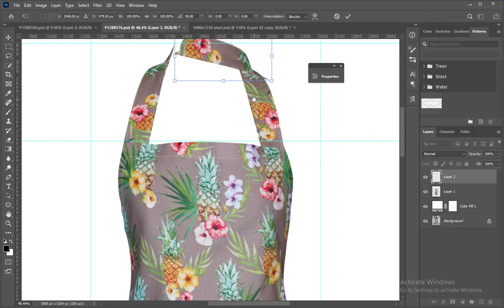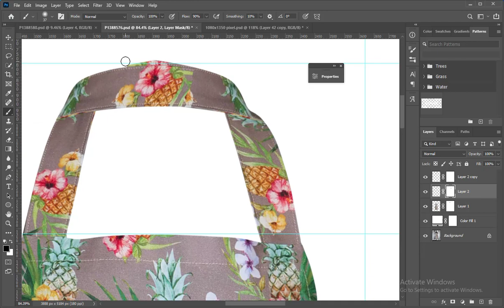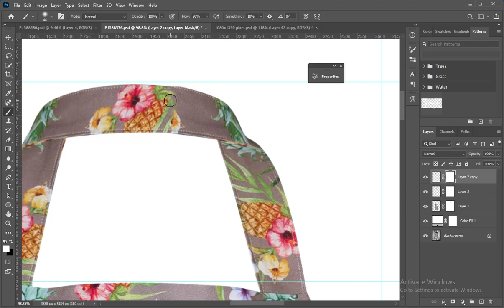How to fix apron strap in photoshop I Dummy back apron strap fix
Hi there,

In this video, I will show you how to fix the apron strap in photoshop step by step. After watching this video you can learn how to add an apron strap on the backside and create a professional apron without losing the strap in photoshop.

First, You select Lasso Tool(L) and select Apron left strap, and press Ctrl+j and then press Ctrl+T and rotate 90 c clockwise and do the same thing on the right side.

1) Always use Smart object
2) Always use a mask
3) Focus your work
4) Take time

Hope you like my Photoshop apron strap fix video.